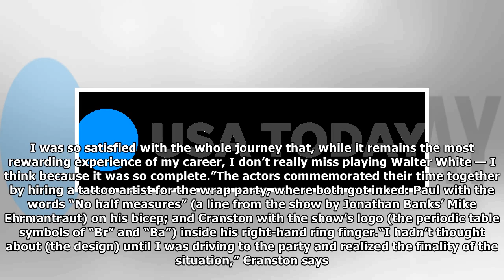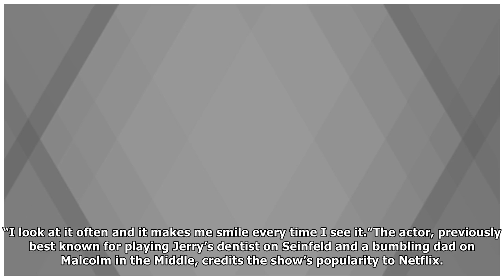Breaking Bad turns 10: stars reminisce about the last day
Vince Gilligan’s only regret? Not gunking up Aaron Paul’s perfect teeth for his character Jesse. If ...